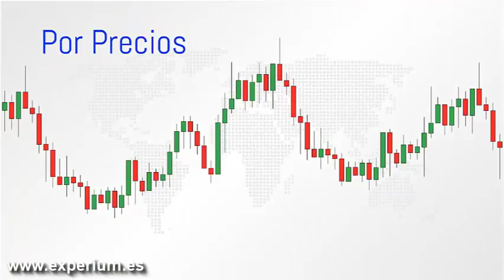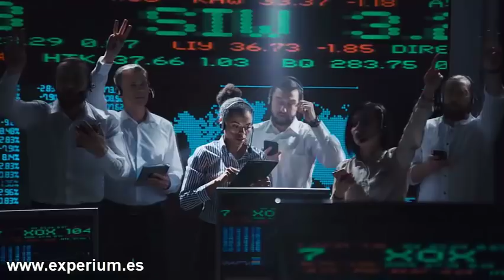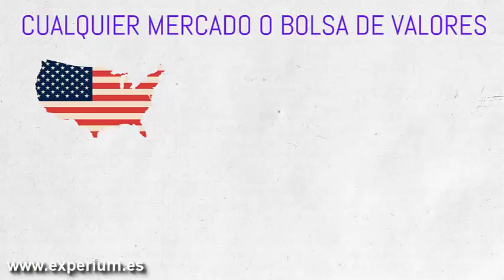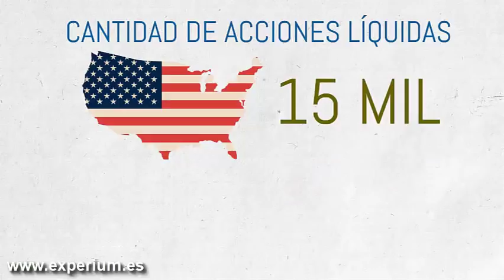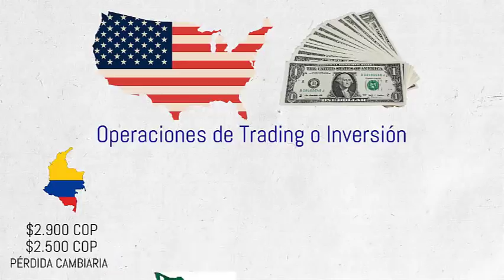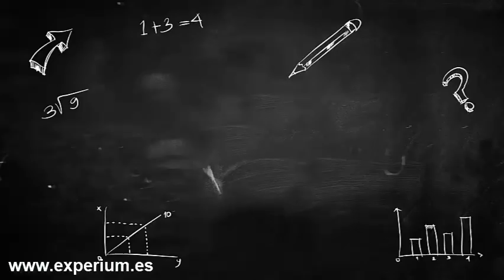¿DONDE PUEDO INVERTIR EN LA BOLSA DE VALORES? // Trading, Inversiones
▼ABRIR▼ GUÍA PARA PRINCIPIANTES para comenzar a invertir en la Bolsa de Valores.

// CONECTA CONMIGO //

Vídeos imprescindibles